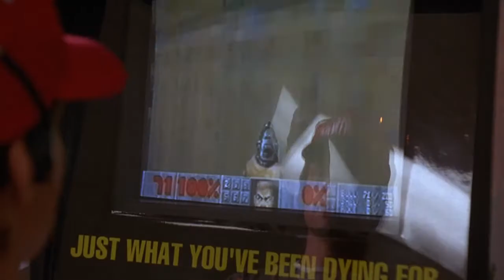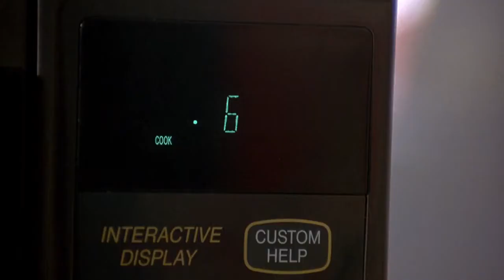Grosse Pointe Blank: UltiMart Adventure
Wha' happened...?